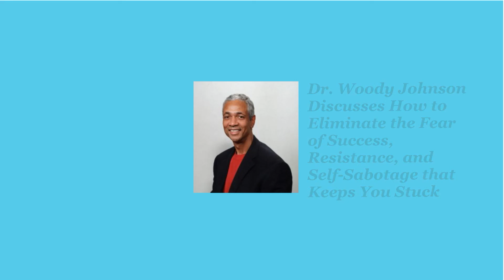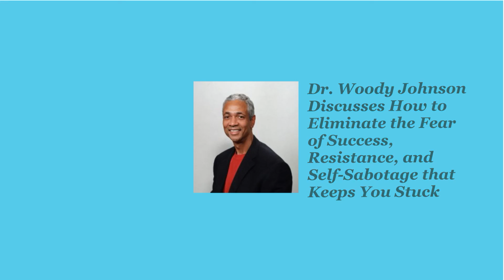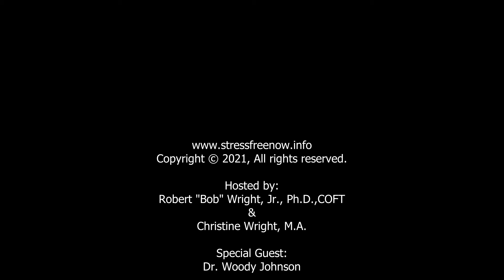Episode# 056 Woody Johnson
Dr. Woody Johnson Discusses How to Eliminate the Fear of Success, Resistance, and Self-Sabotage that Keeps You Stuck